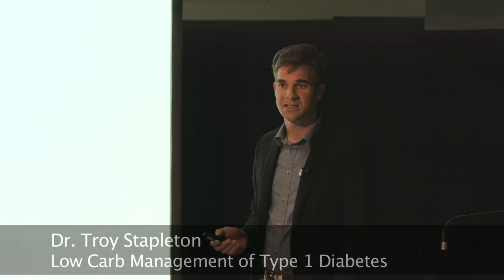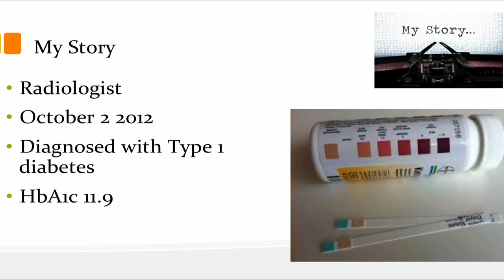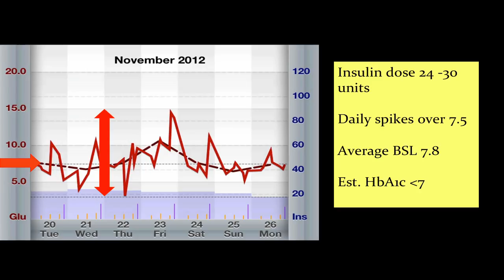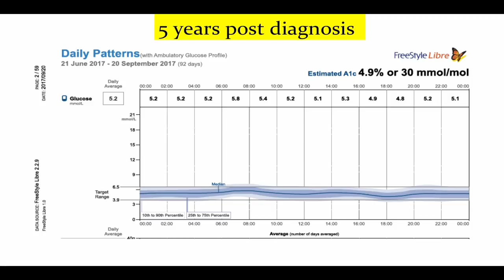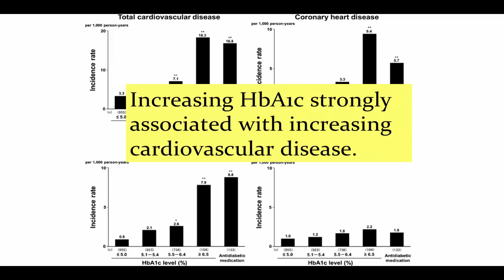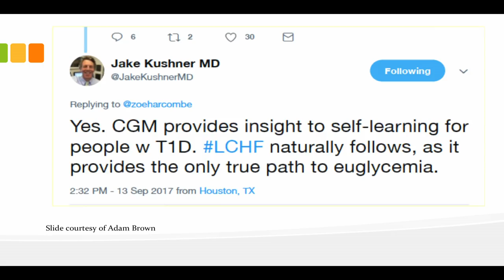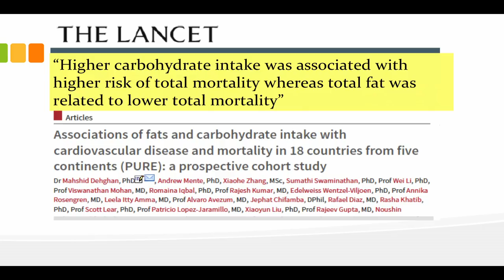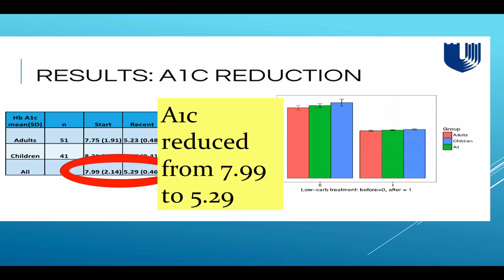Dr. Troy Stapleton - 'Low Carb Management of Type 1 Diabetes'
Dr. Troy Stapleton graduated from the University of Queensland Medical School in 1993 and completed his fellowship training as a Radiologist in 2005. Currently he is the Director of Radiology for the Sunshine Coast Health Service.

At the age of 41, Troy developed Type-1 Diabetes. He followed the standard dietary advice for 2 months but was not able to attain normal blood sugar levels. After much research, he changed to a Low Carb High Fat lifestyle. This has led to dramatic improvements in his quality of life as well as his health biomarkers.